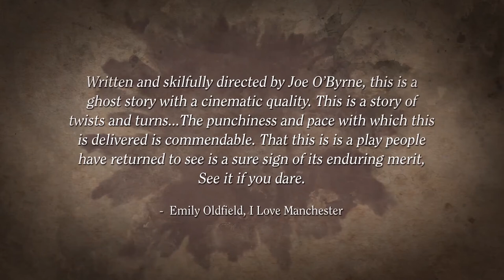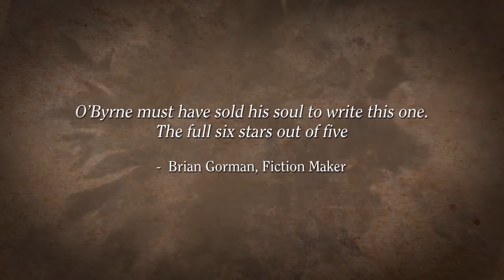Blaine Manor - Theatr Colwyn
Winner of The Salford Star Best Play of the Year Award
Theatr Colwyn - 12 Nov 2021
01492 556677